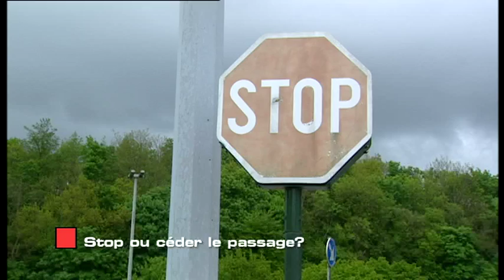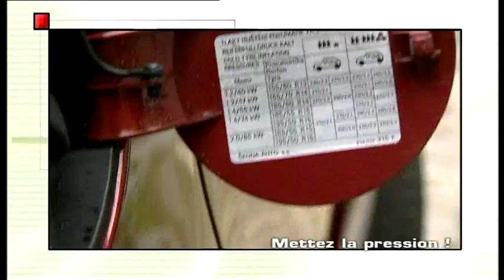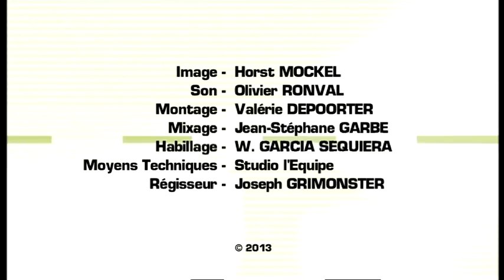Contacts - Stop ou ceder le passage - 2013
Une production de l'IBSR et de la police fédérale diffusée sur "la une". Contacts est presenté par commissaire Olivier Quisquater. Tous les samedis avant la JT sur La Une.